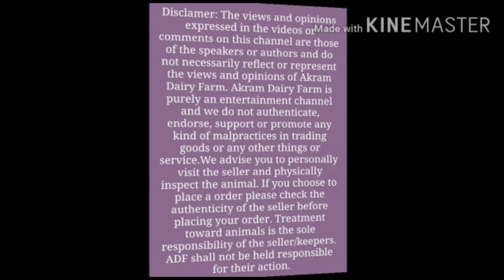hyderabadi gulabi bakra in hyderabad